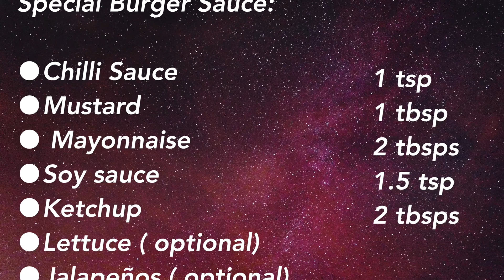How to make Special Burger Sauce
In this video , we show you a simple yummy recipe for Burger Sauce